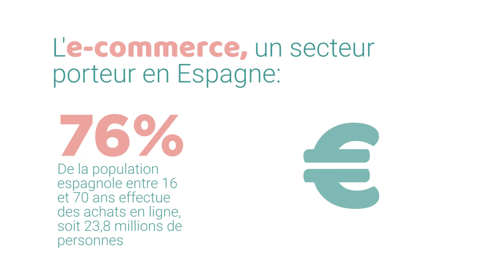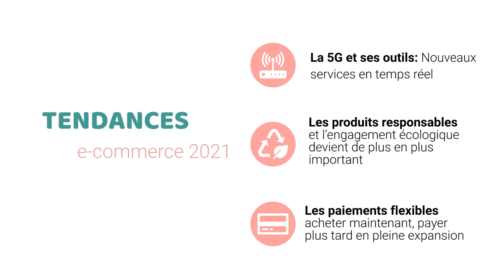Chiffres clés de l’e-commerce 2021-2022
L’Espagne est le 4ème pays de l’UE et le 1er d’Europe du Sud à effectuer le plus d’achats en ligne ; près de 76 % des internautes espagnols réalisent des achats en ligne, dont 65 % de façon régulière avec au moins un achat par mois.

30% des e-marchands français profitent aujourd’hui de cette opportunité de marché. La CCI Française de Barcelone a développé un service d’accompagnement des entreprises de ventes en ligne.